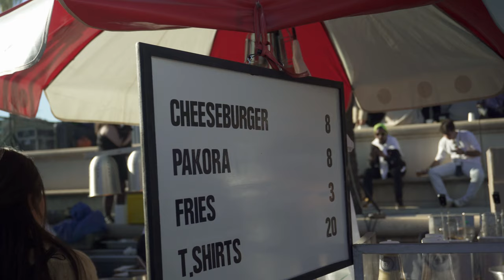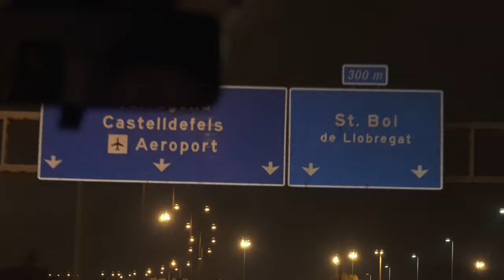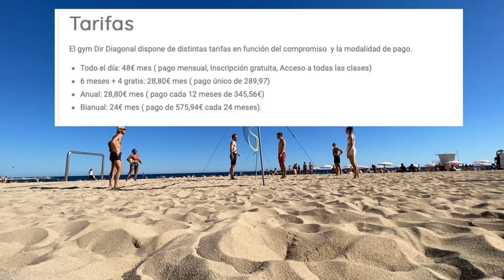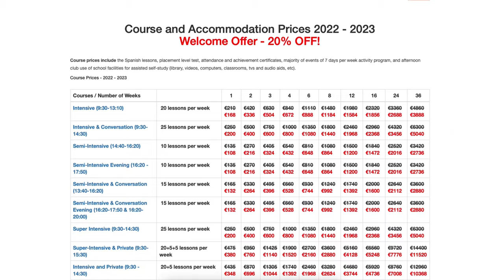Real Cost of Life in Barcelona 2023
Cost of life in Barcelona has been going up over the years. Money is one of the main considerations when moving to a new county or a city. In this video I want to give you a brief overview what I spend throughout a month.

In addition you can find price points of different activities and products that I think are commonly purchased and some tips and tricks on what to expect when you do so.

I hope this information will help you to learn more about cost of life in Barcelona and make more informed decision when considering this city.